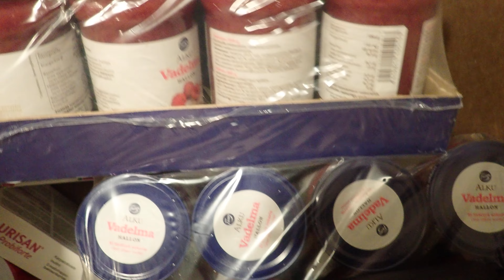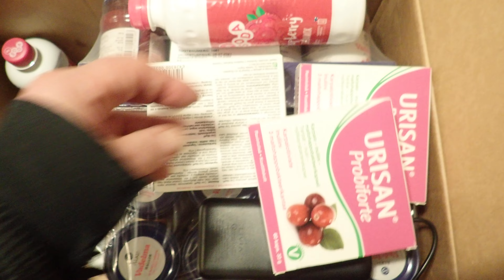Sodankylä 18.3.2022. Hilloa, vitamiineja ja hivenaineita. P3180047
perjantai 18. maaliskuuta 2022,